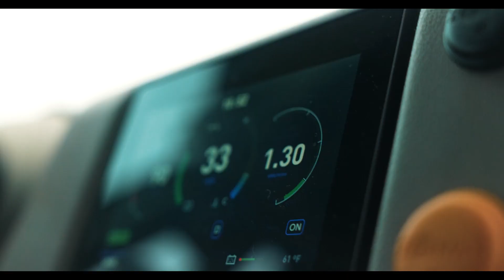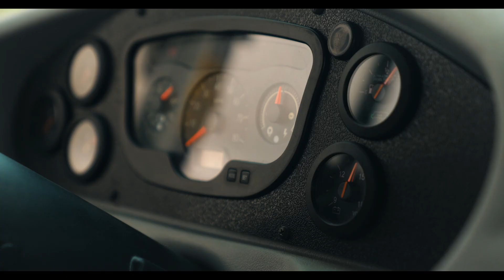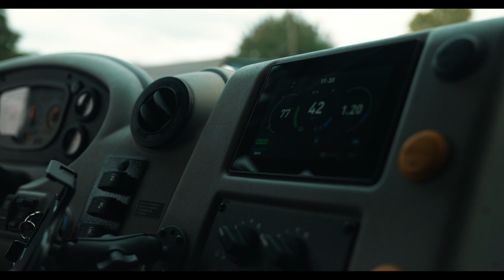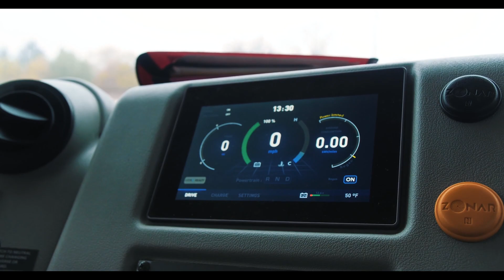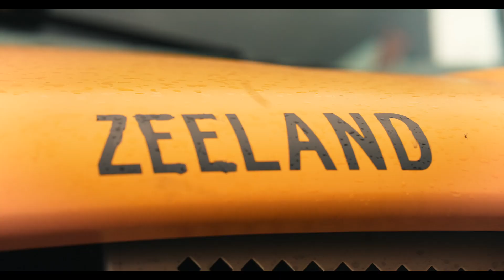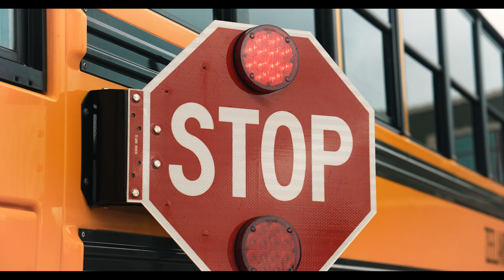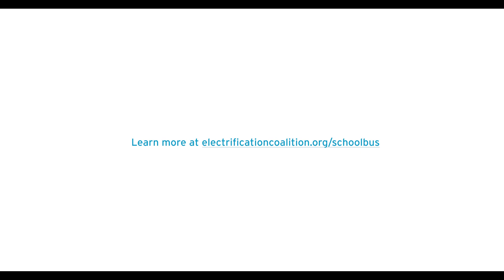Deploying Electric School Buses in Zeeland, Michigan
Zeeland Public Schools is incorporating electric school buses into its 52-bus fleet, which serves more than 6,200 students. School bus electrification will improve health and academic outcomes for young people, reduce greenhouse gas emissions, and expand the green economy. Learn more about school bus electrification and find out what you can do

Help electrify your community's school buses!